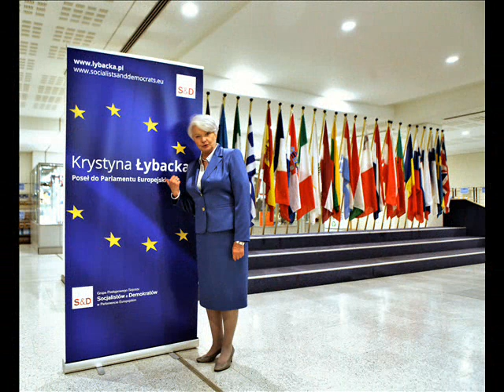Krystyna Łybacka. "Nasza Krysia. Taka Była" - wystawa fotograficzna w holu GCKiR Jutrosinie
Wystawa fotograficzna poświęcona wybitnej Jutrosiniance Krystynie Łybackiej, upamiętniająca jej pierwszą rocznicę śmierci (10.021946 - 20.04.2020). Na wystawie zostały zgromadzone zdjęcia przedstawiające Krystynę Łybacką jako kobietę, polityczkę, posłankę, osobę aktywną, pełną emocji, zaangażowaną i działającą wśród ludzi i dla ludzi. Posłanka i europosłanka, która działała na skalę krajową i międzynarodową - w Sejmie RP i w Parlamencie Europejskim. Jako Jutrosinianka "Nasza Krysia" dobrze widziała i rozumiała potrzeby lokalne. Z dumą mówiła o swoim pochodzeniu i podkreślała, że "Jutrosina nie kocha się za coś".